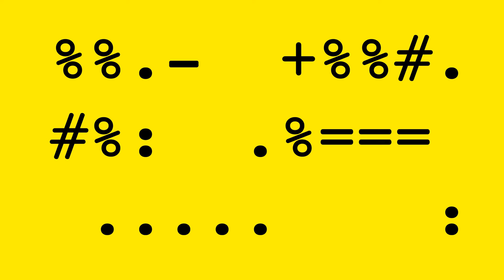KH - Looking at Your Pager (Solomun Remix - Visualiser)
KH 'Looking At Your Pager (Solomun Remix)' out now.